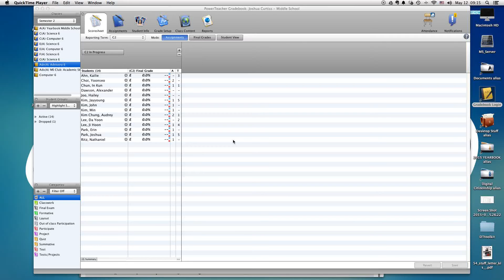Blank Attendance Sheets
This is how to print out a blank student attendance sheet using PowerSchool Gradebook.